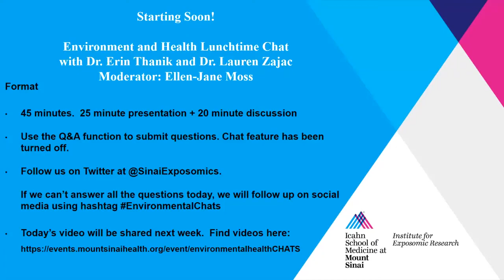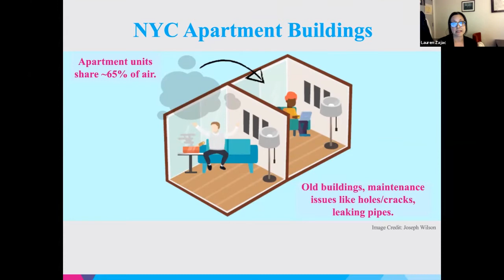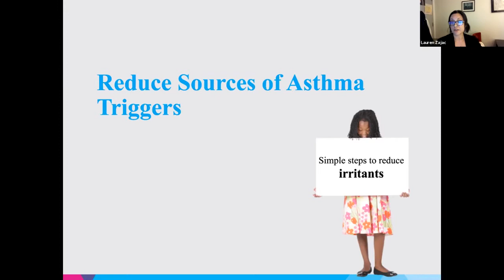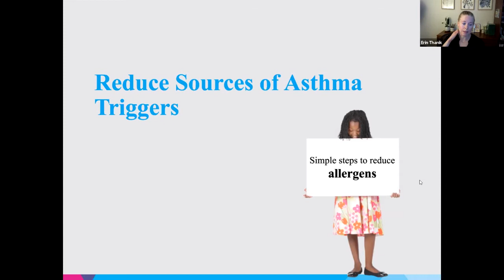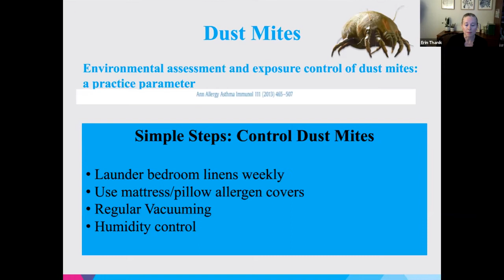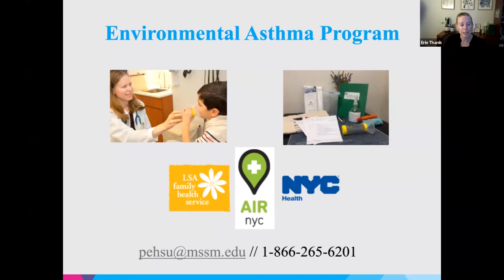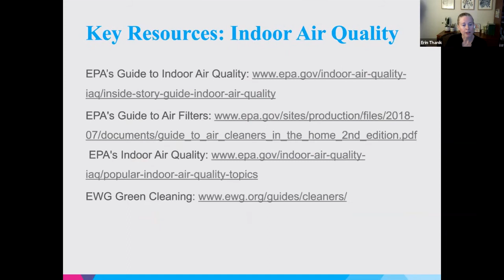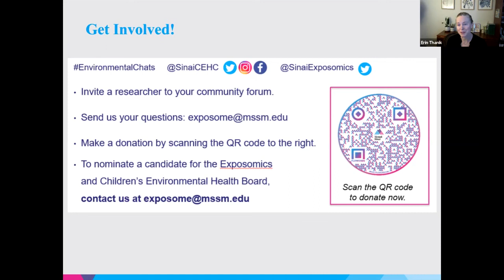Asthma and Reducing Environmental Triggers with Erin Thanik, MD, MPH, & Lauren Zajac, MD, MPH, FAAP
Join Erin Thanik, MD, MPH, and Lauren Zajac, MD, MPH, FAAP, as they discuss children's asthma and how to reduce environmental triggers from a pediatric perspective.

The dual crises of climate change and the Covid-19 pandemic underscore the critical role the environment plays in our lives, particularly for vulnerable communities. Through this series, environmental health experts at the Mount Sinai Institute for Exposomic Research will discuss research breakthroughs, changes you can implement in your own daily routine to protect yourself from harmful exposures, and the importance of advocacy to push forward meaningful policies to better protect the health of our children, communities, and all future generations.

These discussions are free and open to all. If you'd like to participate in future chats live, register